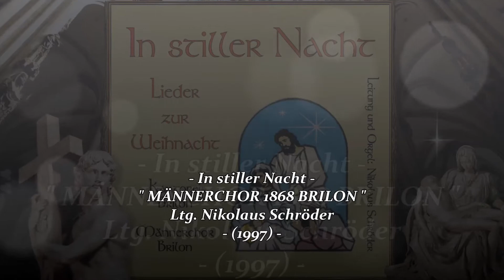MÄNNERCHOR 1868 & KANTOREI BRILON ~ O du fröhliche, o du selige ~ Ltg. NIKOLAUS SCHRÖDER (1997)...